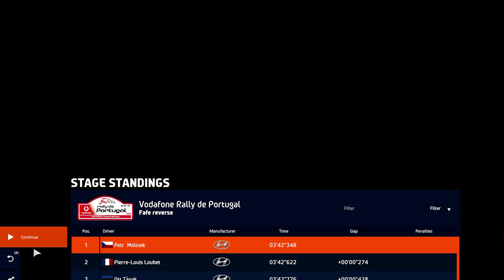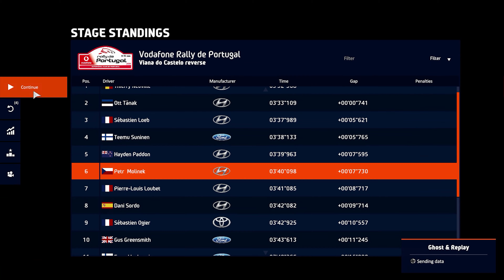WRC 9 Kariéra | #21 | Zlepšíme se v Portugalsku? | S4 - WRC | CZ Let's Play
WRC 9 Kariéra  - Let's Play Kariérního modu v nejnebezpečnějším druhu motorsportu na světě - Rallye.

PC na kterém hraji:
CPU: Intel i9 9900k
GPU: Nvidia RTX 2080ti MSI Gaming Trio
MB: Gigabyte Aorus Master Z390
CASE: Fractal Define R5
RAM: Crucial Ballistix 64 GB
PSU: Corsair HX850i
SSD: 5x Crucial MX500 1 TB
NVME: 1x Samsung Evo 970 500 GB
MONITOR: 3x Samsung S24D390HL
OS: WIN 10 Profesional 64 bit
VOLANT: Thrustmaster T300 RS + Ferrari F1 Rim
PEDÁLY: Thrustmaster T3PA-PRO
MIKROFON: Audio Technica AT2035
AUDIO ROZHRANÍ: Focusrite Scarlett Solo 2nd Gen